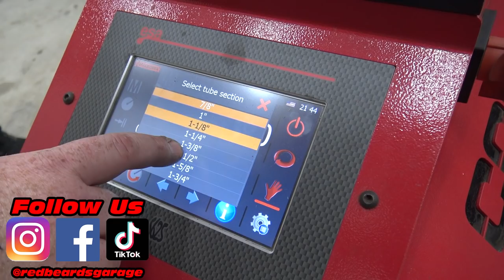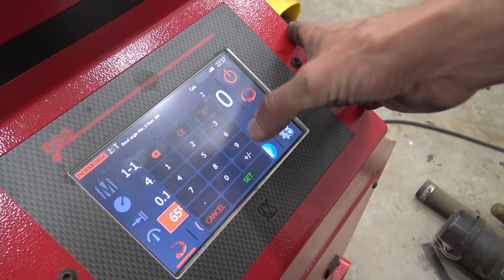XXXL Go Kart Build Ep1 ~ Dust Bowl 500 Prep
3 day before the Cars & Cameras Dust Bowl 500 I decide to build a custom frame for fat guys. I get a pile of 1.5" tubing and start my work. We use a RZR 1000 seat for comfort and a ton of parts from Go Power Sports. Let me know what you think of the build.

Check Out Go Power Sports for all your Go kart needs!
1740 Beard Balm save 15% with RBG15
Benchmark Abrasives (cut-off wheels, flap discs..) save 10% REDBEARD10